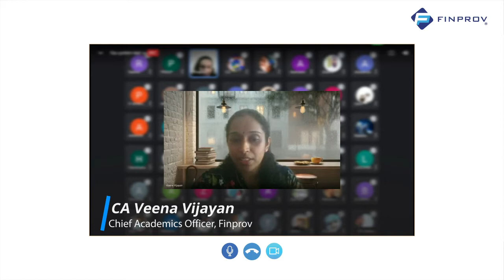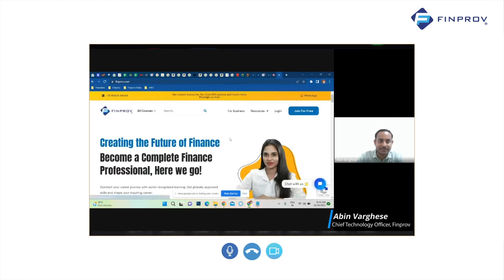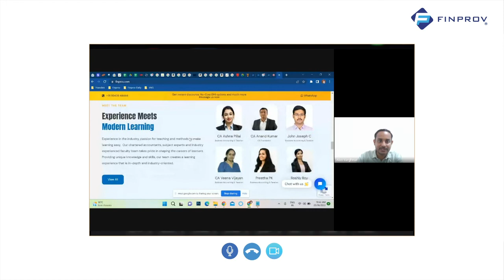Job Oriented Accounting Courses | June Batch Orientation - Finprov Learning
Finprov's June batch students orientation session was highly impressible, with more than a hundred students participating in the virtual session. The program focuses on students' interactive sessions, and our experienced instructors narrate the job-oriented accounting courses - CBAT, PGBAT, PGDIFA, and more. Finprov's classes are tailored for accounting and finance jobs, so we provide practical training with real case studies. Over a thousand students have been placed through our placement cell in various industries for the last three years. Start your new journey with the most trusted learning partner and land your dream job.